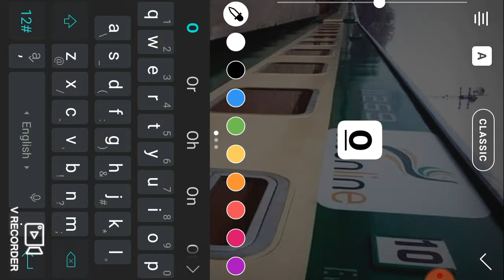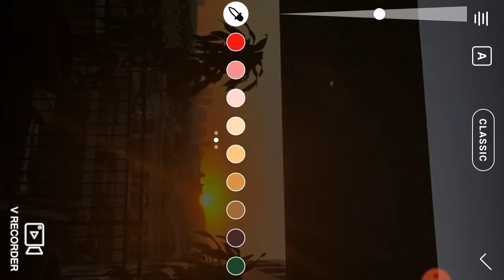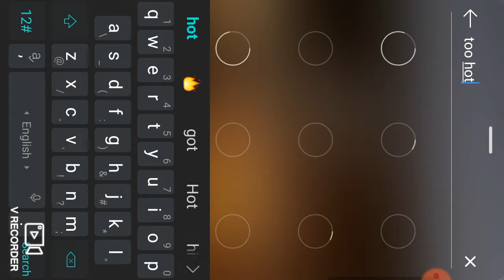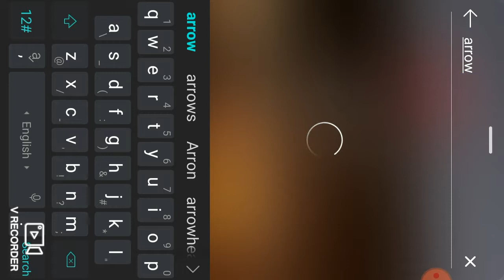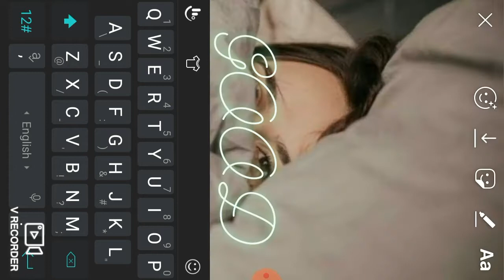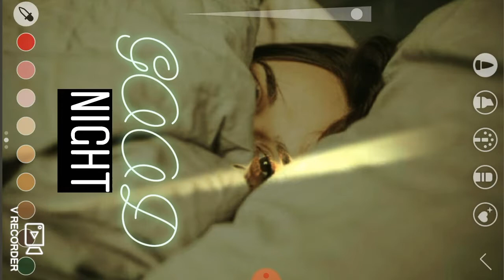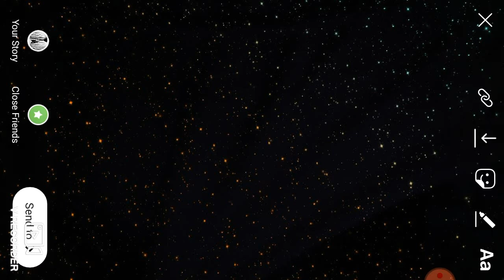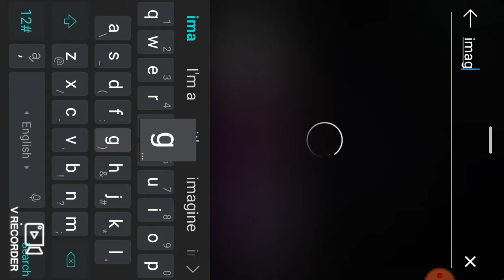Four creative ways to edit your insta story only using Instagram tools | Tutorial | MaryamT